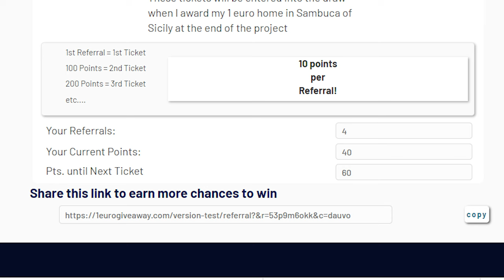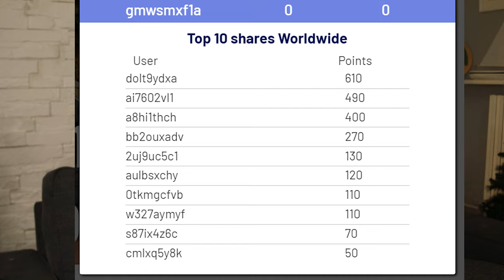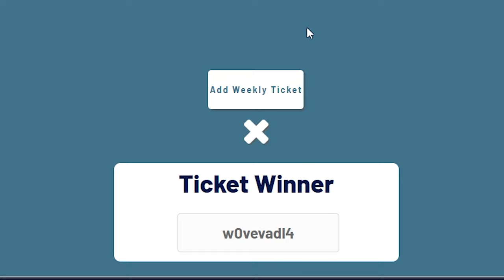I gave away a ticket to win my finished 1 euro home in Sambuca of Sicily Italy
Since the last video I posted on December 23rd where I offered my 1 euro homes in Sambuca of Sicily as a prize, There have been over 500 who've registered to be the one lucky winner that signs-up on my newly created app/website and successfully refers a friend.

Nearly 100 Ticket codes have been created as of today and there are sure to be many more as we continue to release information 1 week at a time to you our subscribers here on Youtube! Thank you first of all for supporting this channel with your views, likes, comments, and shares! I hope you win!

(or follow the link you received from a friend)
Step 1: Sign up with your email and fill out your user profile to be eligible for the Giveaway!
Step 2: Refer your friends! (Don't just share any random link. especially not the one you clicked to visit initially.

Only 1 email is eligible per person.

There is no obligation to subscribe to be eligible to win, but I encourage you to subscribe and hit the notification bell in order to follow the project as it progresses in real time!

Sambuca of sicily is ground zero for this new project. I'm sure plenty will be skeptical, but I know the majority of you will support this initiative. It's time to show Italian real estate to the world! Thanks for being a part of this community!

Caitlin Bright
Chris Duymich
Calilibrarian
Charles Doherty
Bani & Tess Cruz
Steve McCarty
Silvio Marraccini
Keith Burnett
Sharyl Gammerler
Lars-Erik
Mark Palazzolo
Mike Hynds
Dan L Claremont
Jan Taarneby
Joe Stanislao
Susan Ryan
Joseph
Eman
Pam Hinson
Mark A
Gino Vicini
Lisa Green-Zochert
Phil